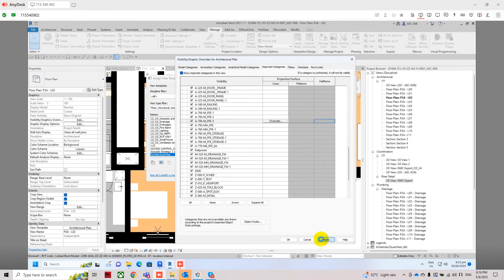How To Use QUERY Command In Revit#autocadmodeling